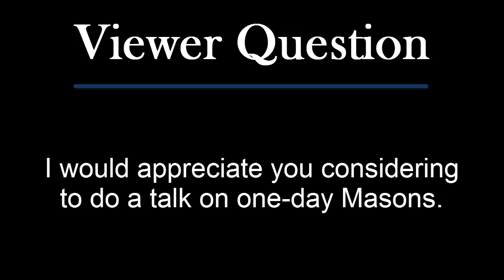One Day Masons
Freemason Ashlar Desk Set
Case Mini Trapper Masonic Pocket Knife
Commemorative Masonic Coin 3D Design With case

In some jurisdictions men spend years getting to become an Entered Apprentice, let alone a Fellow Craft or a Master Mason. But in others, you can become a Freemason in one day.

What do you think of going "All the way in a Day", or the "Blue Lightning" festivals held around the country? What is the deal with one-day Masons?

See: Matthew 20:12-13